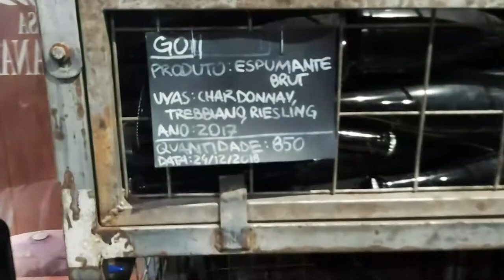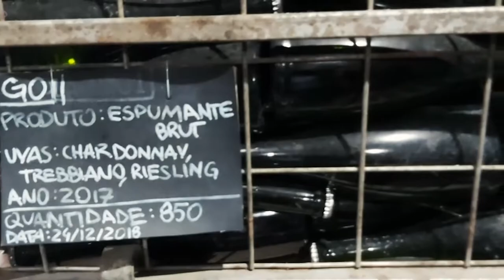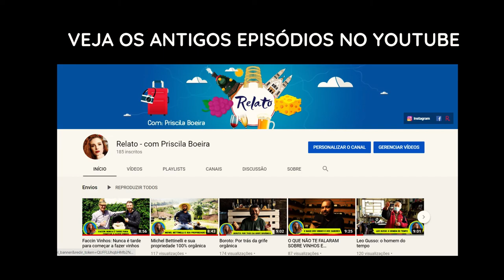Fernando Lippi: o Sommelier italiano apaixonado pelos vinhos brasileiros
Nesta entrevista, conheça a história de Fernando Lippi, da vinícola Casa Fontanari, localizada no Caminhos de Pedra. Ele fala sobre sua profissão, suas origens e sobre os vinhos premiados que geram ainda mais paixão pelo trabalho.

Confira as dicas sobre harmonização de vinhos, espumantes e pratos deliciosos!

Quer saber mais sobre a Serra Gaúcha? Te vejo no Instagram @relatoserragaucha